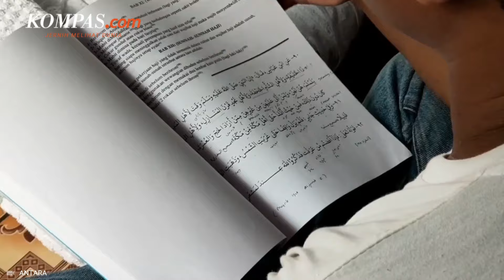12 Tahun Menanti, Luqman Bakal Naik Haji dengan Sisihkan Hasil Jualan Bakso Bakar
Berbekal cita-cita untuk menunaikan haji, Luqman Busroh seorang penjual bakso bakar asal Boyolali, Jawa Tengah terus menabung dengan menyisihkan hasil penjualannya.

Ikhtiar Luqman pun menjadi kenyataan. Setelah penantian selama 12 tahun akhirnya tahun ini Luqman bakal berangkat ke tanah suci lewat embarkasi Solo.

Luqman pun mengungkap bahwa ia selalu rutin menabung Rp 50.000 hingga Rp 100.000 untuk bisa berangkat ke Tanah Suci.

Penulis Naskah: Wiyudha Betha Dinaragis
Narator: Wiyudha Betha Dinaragis
Video Editor: Wiyudha Betha Dinaragis
Produser: Naufal Noorosa Ragadini